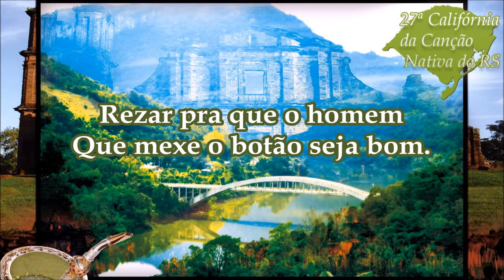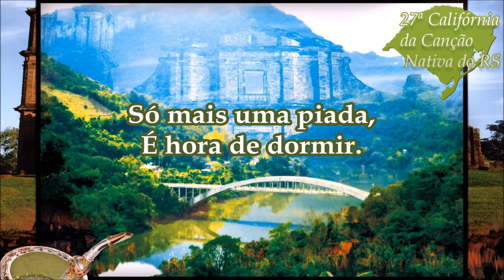O Festival - Fernando Corona, Neto Fagundes e Ernesto Fagundes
27ª Califórnia da Canção Nativa do RS
1º Lugar O Festival dos Festivais 1997

O FESTIVAL

Gênero: Canção
Arranjos: Fernando Corona
Intérpretes:
Fernando Corona,
Neto Fagundes e
Ernesto Fagundes
Músicos:
Fernando Corona – Teclado
Paulinho Fagundes  – Violão
Ernesto Fagundes – Percussão

Sair
Por estradas a fora.
É por ali,
Vai que o caminho é melhor.
Devagar,
Tem carro na contramão.
Atenção,
A gente vai chegar.

Chegar
É sempre um novo abraço,
Mostrar pra o amigo a mais nova canção.
Será que o povo vai vir no refrão,
Será?
Afina esse violão.

Subir,
Esperar o milagre do som.
Rezar pra que o homem
Que mexe o botão seja bom.
Brilhar
Feito cometa que rasga o ar,
Um breve instante
Que já vai passar.

Sair
Encontrar com o Texo e o Capucho.
Rolar feito seixo
Deixar o repuxo levar.
Beber até o sol raiar
E rir,
Só mais uma piada,
É hora de dormir.

Olha lá
O resultado tai.
Tem gente que chora,
Tem gente que chora de rir,
Não dá bola,
É loucura normal
Porque é festival.

Voltar
É por ali,
Devagar,
Atenção,
Coração
Coração.